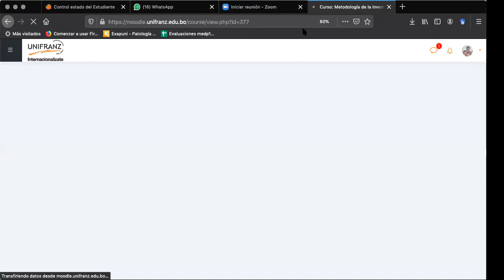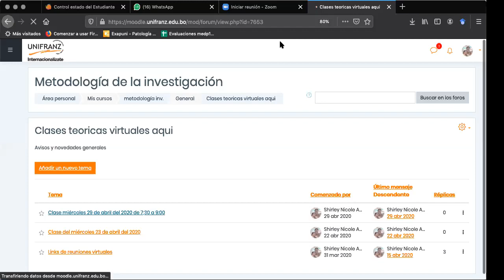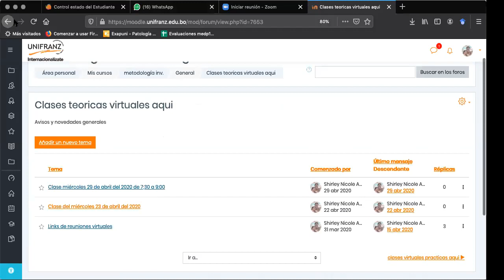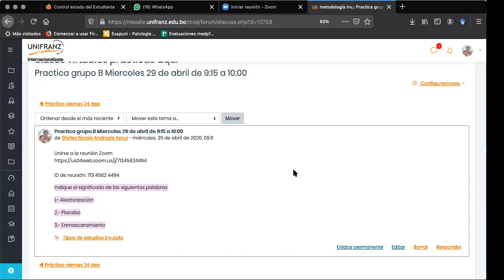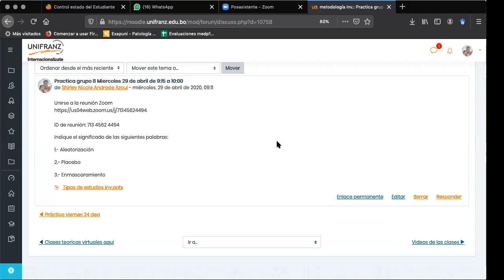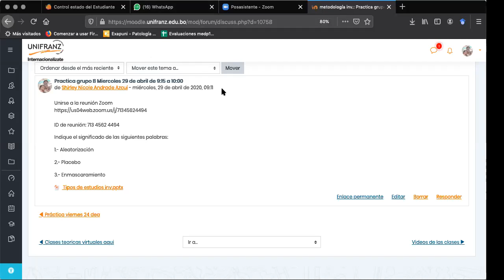Practica Terminología en investigación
Medicina
1-2020